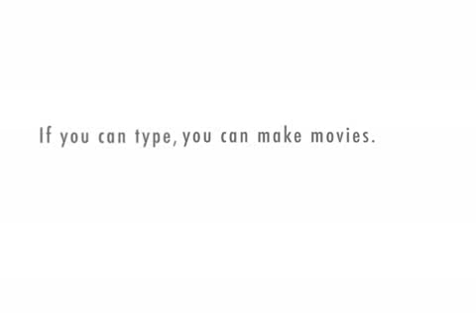Life thoughts by Ducky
Old man's words of wisdom coming from Brownsville, Ohio Licking County Ohio from the local park.